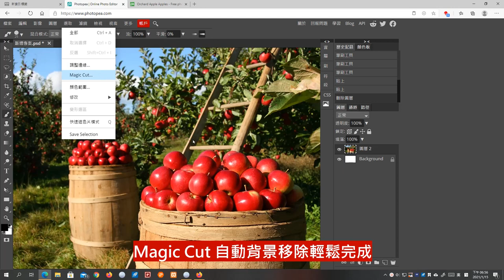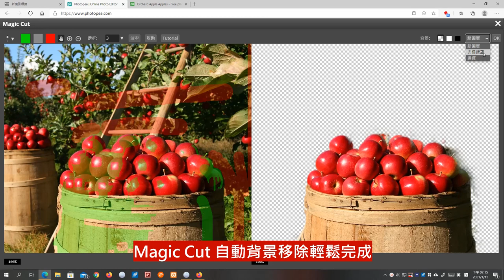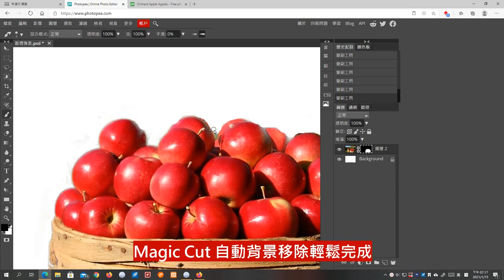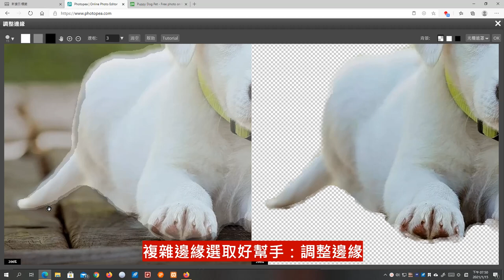Photopea 選取工具如何聰明選取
此影片為「」文章中 Photopea 實際操作教學影片，更多的內容請參閱「 Photoshop 的替身演員 Photopea：一起來看看 Photopea 選取工具如何聰明選取！